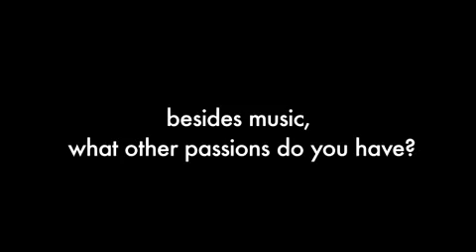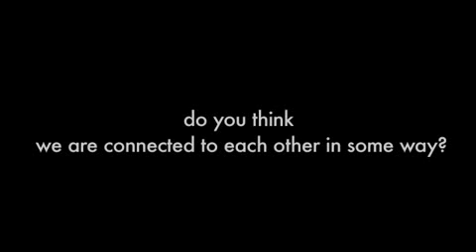Erykah Badu Visions Of Visionaries Interview | Hip Hop Blog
Erykah Badu Visions Of Visionaries Interview

on BlackTree TV Blacktree is at all the hottest events on the planet (award shows, movie premieres and press junkets, fashion shows, etc.) and now BLACKTREE ON TV brings stars to YOU on Soul of the South! Watch Full episodes below, and tune in!